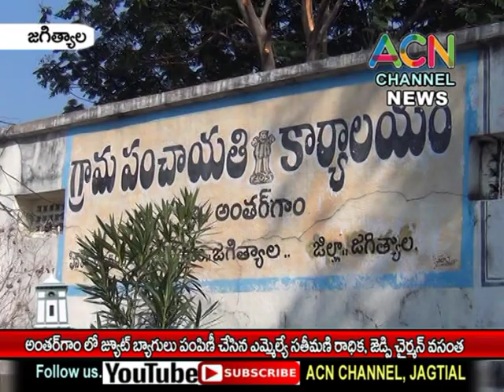జగిత్యాల : అంతర్గామ లో జ్యూట్ బ్యాగ్ లు పంపిణీ చేసిన ఎమ్మెల్యే సతీమణి రాధిక, జెడ్పి చైర్మన్ వసంత